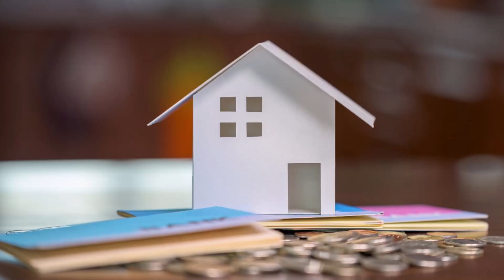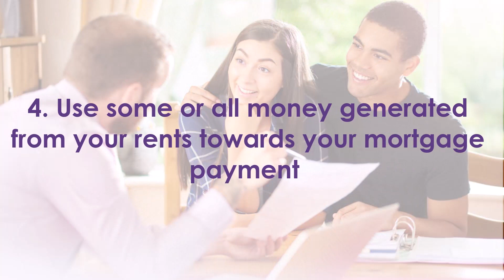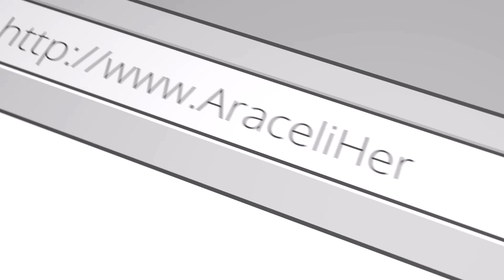4 ways to build equity in your house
4 ways to build equity in your house
Equity is the difference between the fair market value of your house and the money you owe in your mortgage, the more equity you have the better for your financial well-being and the sooner you build this equity the sooner you can build your wealth. Here are 4 ways to build equity fast:

1) Buy a fixer upper - If you are able, have the skills and time to take on a project you may be able to build some instant equity if you buy a fixer upper.

2) Upgrade your house as you live in it, if this is possible, depending on the level of repairs and with some planning you can upgrade different parts of the house, maybe finish your basement and create a secondary source of income.

3) Rent a portion of your house or a room to generate some extra income.

4) Use some or all money generated from your rents towards your mortgage payment, if you cannot rent but are able to add a bit extra the easiest thing you can do is change your monthly payment to a by-weekly payment instead and add a bit to the payment this will accelerate the repayment of your mortgage.

If you would like to learn how to start investing in real estate I have a special invitation for you, you can learn more by going to:
Araceli and Colette are real estate investors and come together every week to give you PRACTICAL, Real-Time knowledge about Real Estate Investing, and how to increase your wealth.